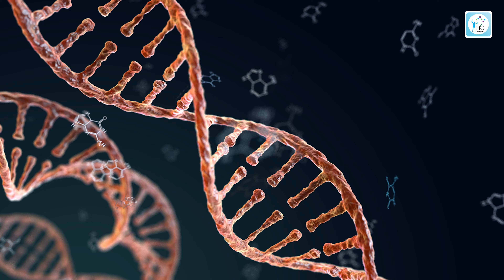অল্প বয়সে চুল পড়ে যাওয়ার কারণ ও আধুনিক সমাধান। Causes of early hair loss and modern solutions.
যৌন,চর্ম,এলার্জি রোগের চিকিৎসক :-

ডাঃ মোঃ মোজাম্মেল হক
এমবিবিএস(ঢাকা), এফসিজিপি, ফেলোশিপ অন এস্থেটিক মেডিসিন (ইন্ডিয়া), পোস্ট গ্রেজুয়েট ট্রেনিং অন স্কিন এন্ড ভিডি।

মেডিকেল অফিসার (সন্মানিত)
ঢাকা মেডিকেল কলেজ
কনসালটেন্ট, পিপলস হাস্পাতাল,মালিবাগ, ঢাকা।

ঢাকা চেম্বার ১)
ডাঃ মোজাম্মেল স্কিন & হেয়ারসেন্টার,মালিবাগ,ঢাকা
প্রতিদিন সন্ধ্যা ৭-১০ টা(বুধবার বন্ধ)
(মালিবাগ রেল গেইট, সাফেনা ডেন্টাল কলেজ/ সোহাগ কাউন্টার এর  বিপরীত পাশে ২য় তলায়)

ঢাকা চেম্বার ২)
পিপলস হাস্পাতাল,মালিবাগ, ঢাকা।
প্রতিদিন বিকেল ৫-৭ টা( বুধবার বন্ধ)

নরসিংদী চেম্বার-
গ্রীন লাইফ স্পেশালাইজড হাস্পাতাল, বারৈচা বাস স্ট্যান্ড, নরসিংদী।
(প্রতি বুধবার সকাল ১০-২ টা)

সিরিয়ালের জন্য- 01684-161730